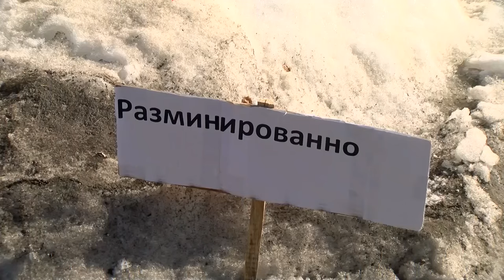В Сарове проходит муниципальный этап военно-спортивной игры